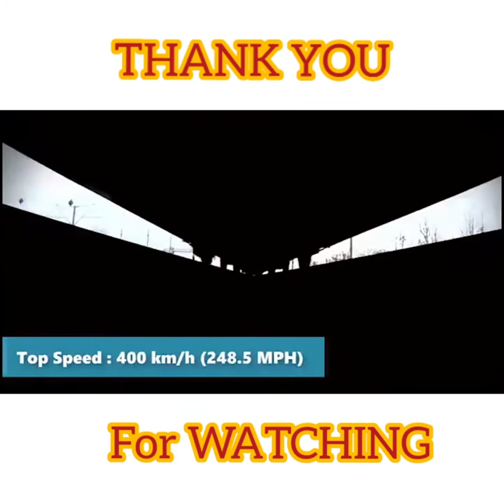Top 10 Trains || World's Fastest Trains